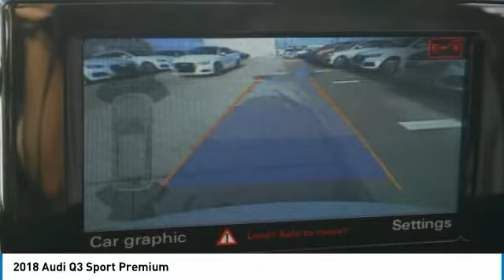2018 Audi Q3 Metairie LA N033428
2018 Audi Q3 Sport Premium

Looking for the right sport utility? Today could be your lucky day. this 2018 Audi Q3 could be yours.